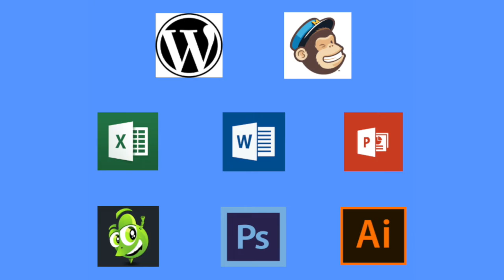Claire Morgan LinkedIn Portfolio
This video outlines what has driven me to study Communications and Public Relations, the skills I have learnt as a student which I am apply in my professional experience and my intentions for the future.